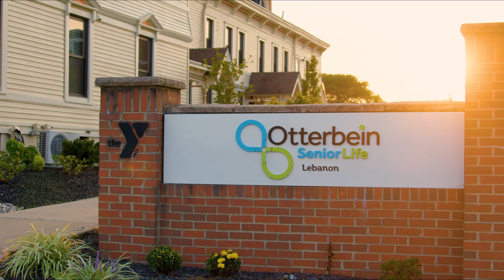Otterbein SeniorLife Presents: Marble Hall At Sunset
Enjoy these breathtaking views of the beautiful Marble Hall at sunset.